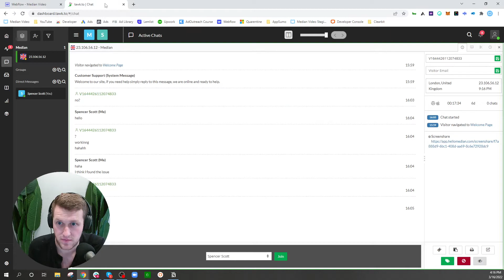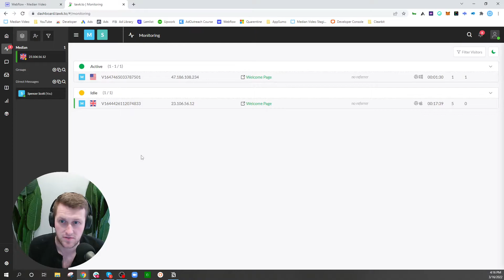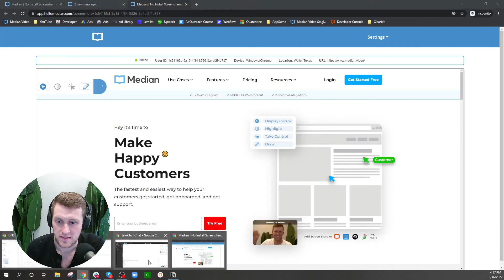How Add Screen Share to Tawk.to